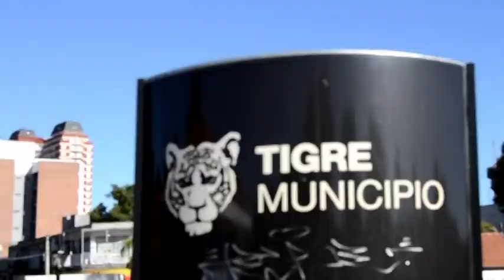CEA Buenos Aires Excursion to Tigre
The river Delta del Paraná is one the world’s largest deltas in the world, and it's a popular riverside retreat just north of Buenos Aires.

This CEA Day Trip Excursion is a wonderful opportunity to get away from the bustling city and it is included when you study abroad or intern abroad in Buenos Aires, Argentina.

Find out more about the Buenos Aires study abroad program